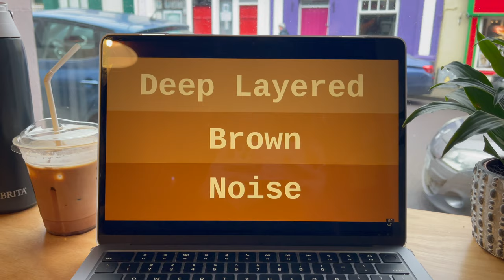VLOG | day in my life studying abroad in Ireland